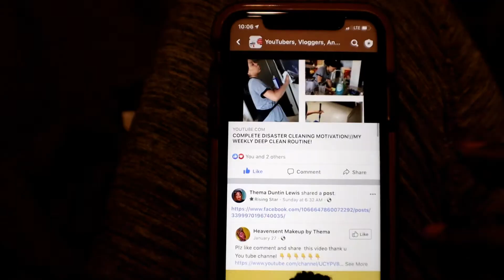The Vlog Is Back !!!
Hey You guys XoXo
Welcome Back!!!  And Guess What??
The Vlogs are Back!!! Aka The Vlog Is Back Lol
Welcome back to daily vlogging again xoxo
I hope this short but satisfying vlog catches your eye and makes your day!!
Vlog #39
Please Thumbs Up To Keep The Vlogs Coming..

Turn Bell Notifications on so You Never Miss A Upload!!

My Cosmetic Company Is Queen Creams Cosmetics.